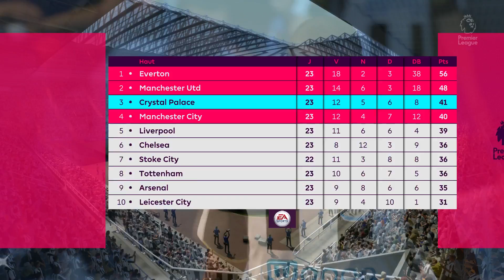FIFA 17 - CARRIÈRE LÉGENDE - ON CLOTURE LE MERCATO HIVERNAL ! #35